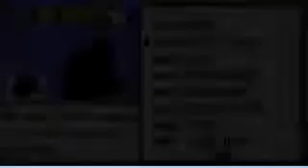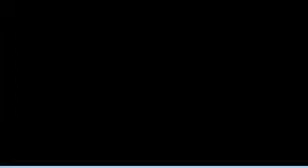Pokemon Emerald Misfit Challenge Part 37